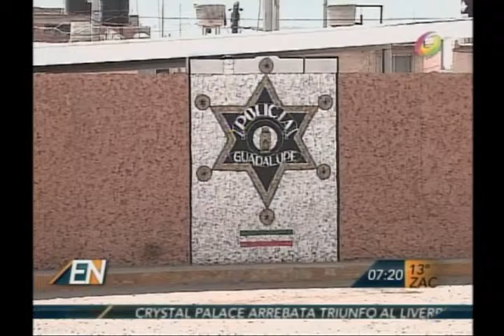El Noticiero - Siguen investigaciones policías corruptos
Siguen las investigaciones de policía que fue sorprendido robando auto partes.